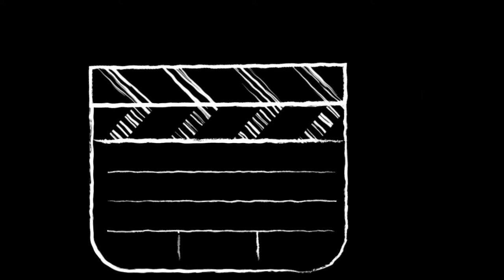Volleyball Competition Umakunda 3/भलिबल प्रतियोगिता उमाकुंडा ३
searching for it; YouTube channel that supports your education where you respond to all the doubts / questions about YouTube's favorite and suggestions in your own nepali language, so that this channel subscribe and press the Bell con... thank you for watching